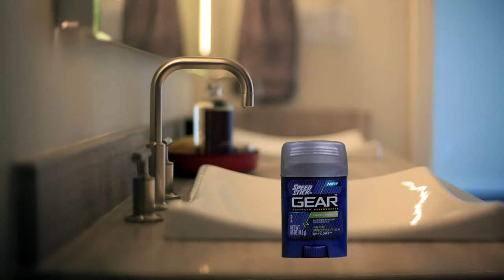Speed Stick Monolith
Advertisement-like piece i made for motion graphics class.